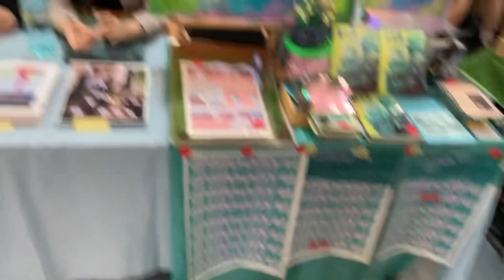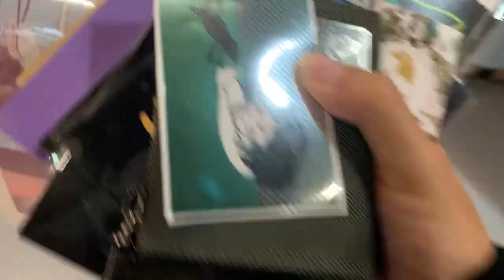【Timmy G 】2022台創祭 跟表姊弟走走逛逛(vlog)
亂走亂晃 大撒幣